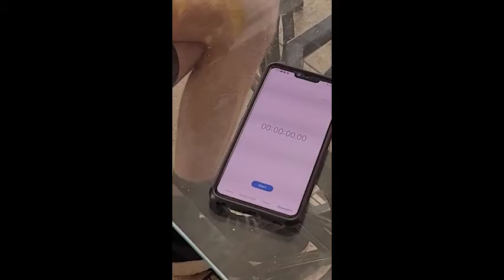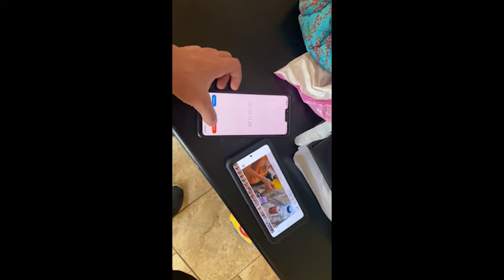POP IT RECORD HOLDER AT 1.29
This is why the pop it circle fidget is more pathetic than a burger in a cup.